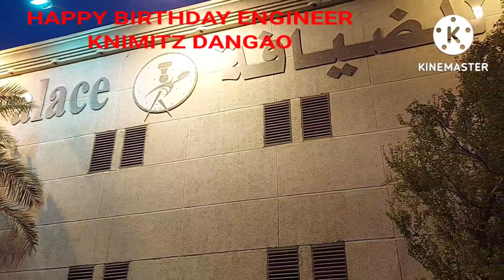KAIN SERYE / NAPADAYO SA QATIF PALACE RESTAURANT / WITH OUR BIRTHDAY BOY / ENGINEER KNIMITZ DANGAO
Bravzkie Channel